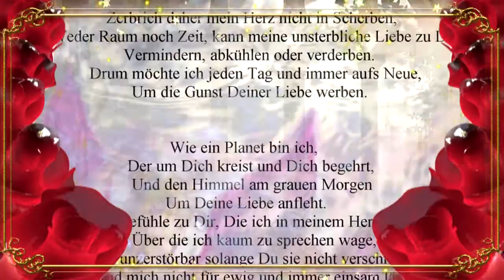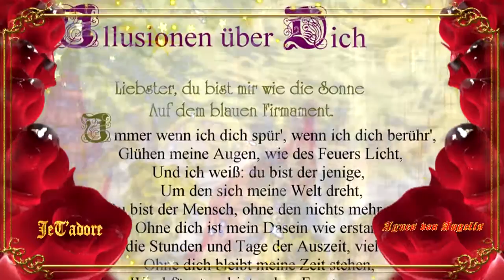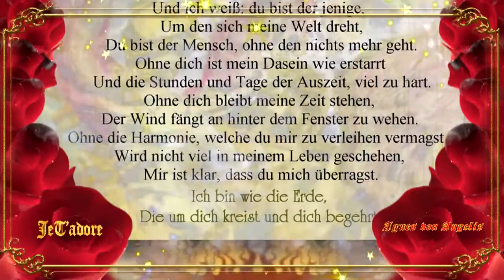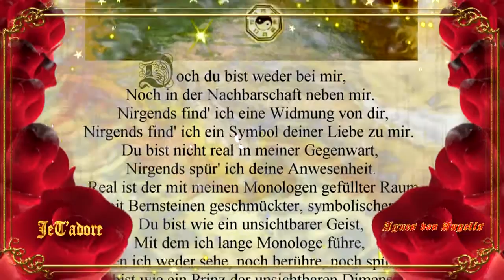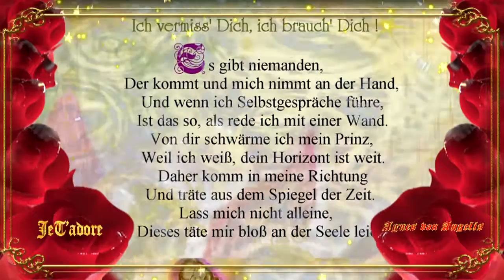Agnes von Angelis, William Bouguereau - °ღ♫♀ ♥♂♫ღ°•JeT'adore°ღ♫♀ ♥♂♫ღ°•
Agnes von Angelis "Je T'adore, I adore you"/Music-Composing, Pictures and Poem - Agnes von Angelis/ Creator of Video - Andrey ProstoDron/ Pictures - William Bouguereau
Genre: Pop - Sinfonie, New Age, Relax
Poem: "JE T’ ADORE, I ADORE You"

Meiner Liebe Zeilen schreibe ich Dir – auf dem Pergament,
Weil Du mir wie die Sonne bist – auf dem blauen
Und wie der Mond – auf dem schwarzen Firmament.
Immer wenn ich Dich sehe, spür’ und berühr’,
Glüht der Spiegel Deiner Seele, als sei er eines Feuers Brand.
Ich bin Dir wie Schwester, Mutter und Braut –
Eine unverkennbare Ergänzung Deines Wesens,
Denn meine Psyche besitzt ein wandelbares Gewand.
Du bist der einzige, um den sich dreht meine Welt.
Du bist mein Schützling, mein Bräutigam,
Mein Ritter, mein König, mein Held,
Der durch Wälder, Dörfer und Städte wandert,
Zu einem anderen mir nicht bekannten Ort, innerhalb unserer Welt.

Schenk mir Dein Leib, Dein Herz,
Deine Nähe, Deine Liebe, Dein Wort;
Für ewig und immer – der Hoffnung Schimmer,
Dass Du mich nicht lässt einsam werden;
Dass wir Hand in Hand durchs Leben gehen und ebenso sterben.

Dir gehöre ich mit meinem Körper und meiner Seele,
Verlange nach mir, sei fordernd, sei possessiv,
Weil ich Dich begehre sinnlich und obsessiv.
Zerbrich daher mein Herz nicht in Scherben,
Weder Raum noch Zeit, kann meine unsterbliche Liebe zu Dir
Vermindern, abkühlen oder verderben.
Drum möchte ich jeden Tag und immer aufs Neue,
Um die Gunst Deiner Liebe werben.

Wie ein Planet bin ich,
Der um Dich kreist und Dich begehrt,
Und den Himmel am grauen Morgen
Um Deine Liebe anfleht.
Meine Gefühle zu Dir, Die ich in meinem Herzen trage,
Über die ich kaum zu sprechen wage,
Sind unzerstörbar solange Du sie nicht verschmähst
Und mich nicht für ewig und immer einsam lässt.
Erscheine wieder auf meinem Horizont.
Strebe in meiner Richtung,
Aus der Ferne in meine Nähe,
Bis ich Deine Gestalt klar und deutlich erspähe.
Denn es ist die Liebe
Um die es sich zu kämpfen lohnt,
Je T’ adore, mon Amour...

/Agnes von Angelis/